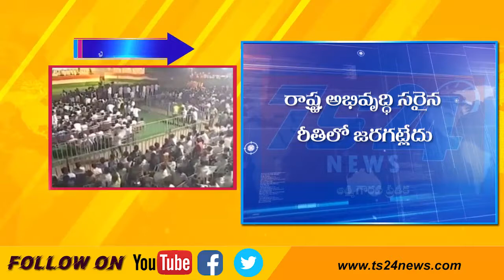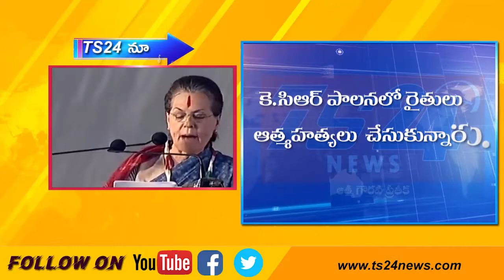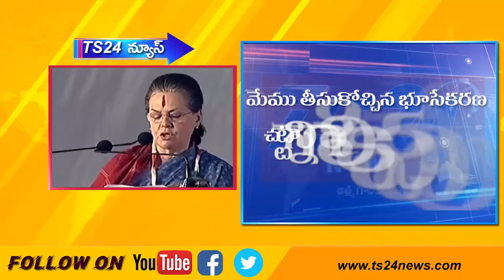TS24 News తెలంగాణ లో సోనియమ్మ సభ